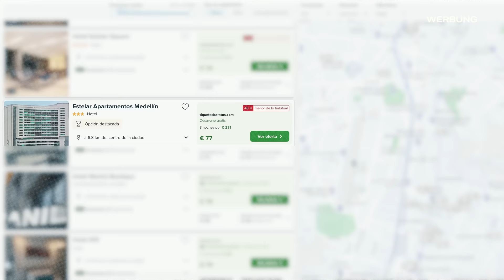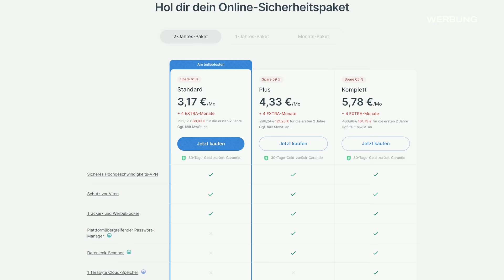1 Tag auf einer illegalen Kokain-Plantage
​​🌏 Der exklusive NordVPN-Deal ➼ Jetzt 4 Monate Gratis sichern! (Werbung)

Kolumbien ist der weltweit größte Produzent von Kokain.
Schätzungsweise werden hier jedes Jahr über 1000 Tonnen hergestellt.
Ich wollte herausfinden, wie die Kokain Produktion wirklich abläuft, deswegen habe ich eine echte Koka-Plantage besucht und mit den Bauern über ihre Arbeit gesprochen.

Mein Equipment:
Kameras:

Ton:
Mikrofon an der Vlogkamera: *